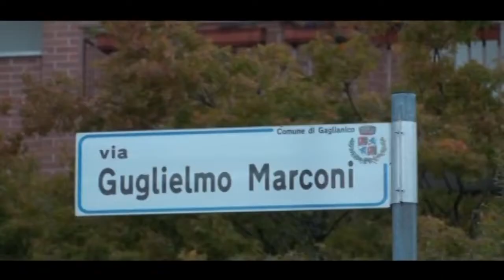A GAGLIANICO NASCE IL PROGETTO “Strade del benessere”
A Gaglianico nasce il progetto  “Strade del benessere” per la creazione di percorsi ciclo-pedonali protetti
La Giunta del Sindaco Paolo Maggia intende  ridurre traffico e inquinamento